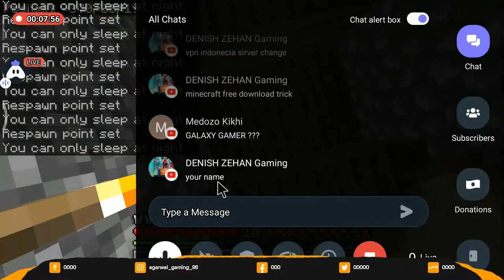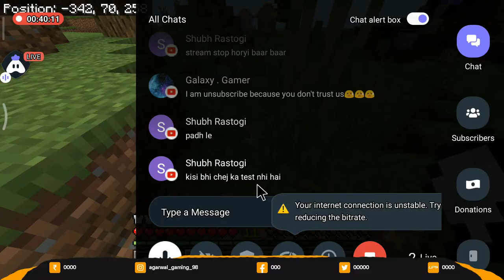BETE AAJAO STREAM PE MOJ KRTE HAI !! ❤️😻😻😏 # AGARWAL GAMING # MCPE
Today I am streaming minecraft. Other popular games:
PUBG Mobile
Garena Free Fire
Among Us
Call of Duty Mobile
Fall Guys
Fortnite
Roblox
Minecraft